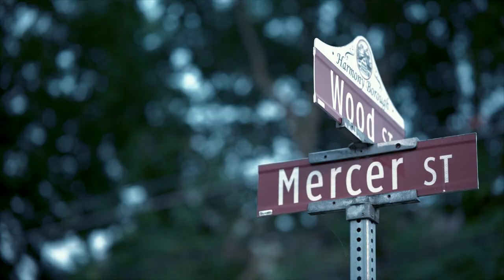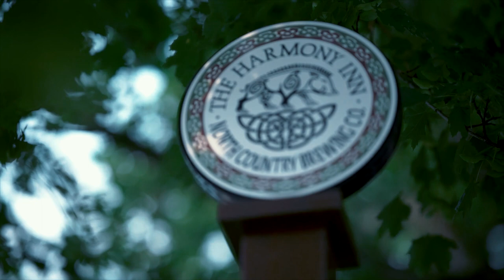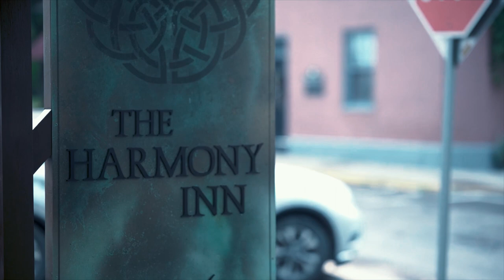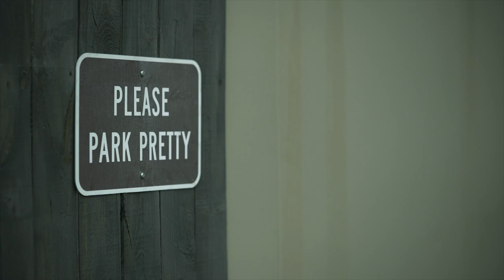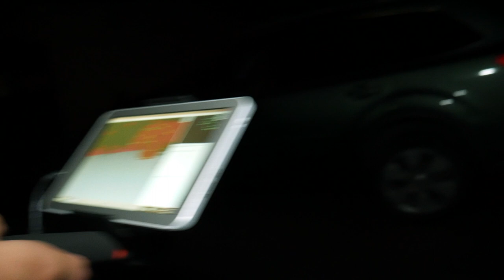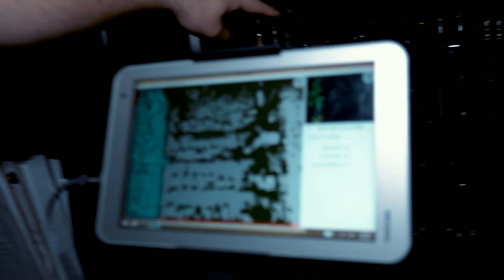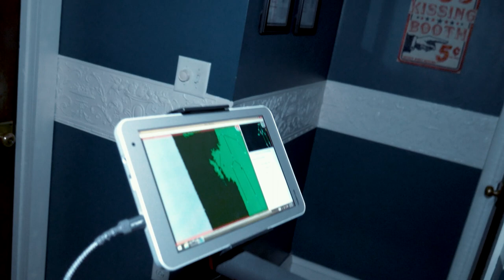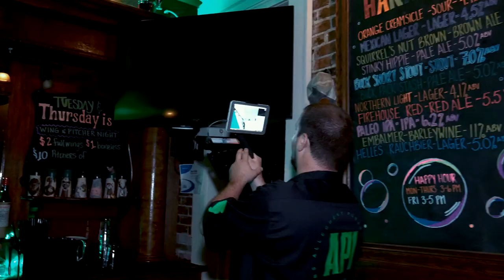The HAUNTING of Harmony Inn - WHAT'S BURIED IN THE WALLS?!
Allegheny Paranormal is here at The Harmony Inn.  Over 150 year old bar/inn that has multiple ghost stories and haunts.  Poltergeist activity, footsteps upstairs, spirits buried in the walls and unexplainable scary moments are some of the things the employees and patrons have talked about.  We were invited to confirm their claims and find more information…

Julian (GM of The Harmony Inn) for inviting us
Sean - It was a pleasure getting to know your family history, we greatly appreciate you coming down to join us on the investigation.

Please check out the Harmony Inn on Social Media!

Are you in the Pittsburgh area and experiencing a haunt? We are actively looking for new Investigation locations.